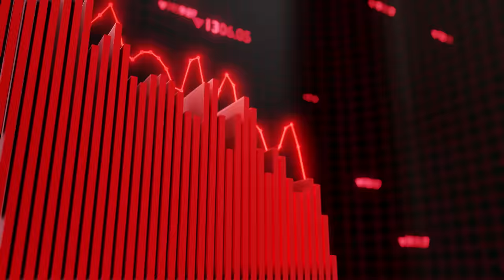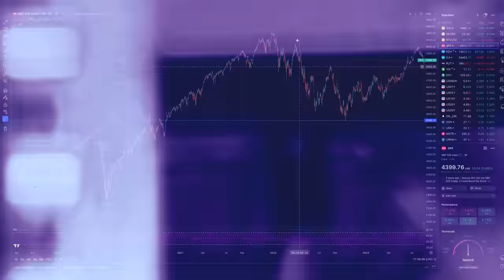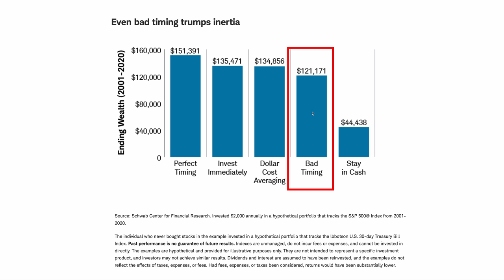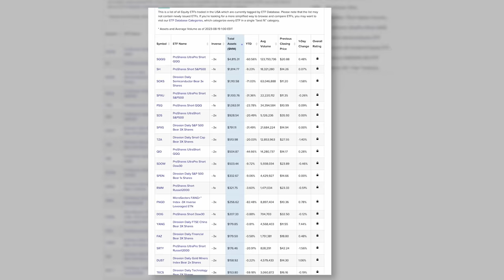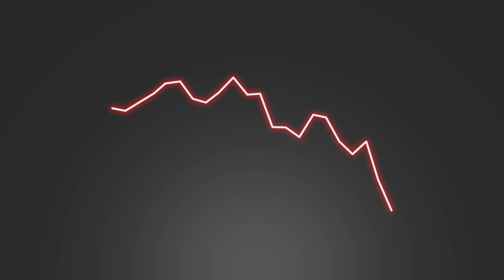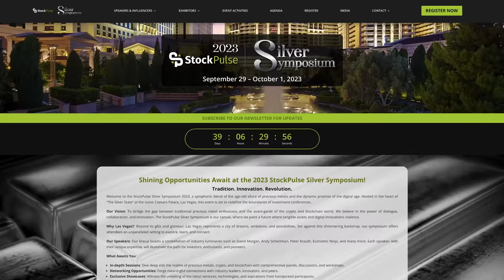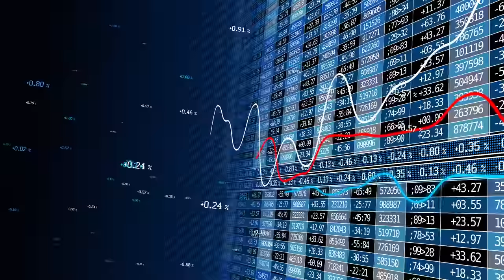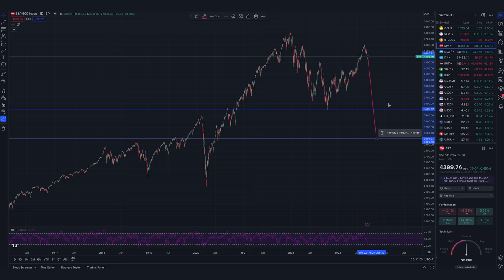7 Ways to Profit from a Stock Market Crash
I teach active investors how to make more and lose less by learning how markets actually work.

I'll be at The Silver Symposium in Las Vegas Sep 29 - I'd love to see you there:

TIMECODES
0:00 Video Overview
1:19 Dollar Cost Average
3:19 Sell High, Buy Low
6:21 Short It
9:11 Inverse ETF
12:41 Buy Puts
15:33 Perfect Hedge
18:01 Tail Hedge

Included courses:
- Portfolio Allocation Mastery (the bulletproof portfolio)
- Options Mastery (advanced strategies of the pros)
- Bear Market Investing (how to buy the best stocks at even better prices)
- Debt Destroyer (demolish your debt and be free fast)
- Precious Metals Guide (how to not get scammed on gold and silver)
- Retirement Account Mastery (coming soon)
- Members get unlimited access to all above and all future courses

My New Book: Why We Need the Fed (blank gag book)